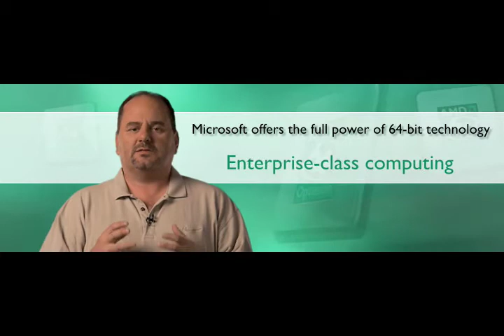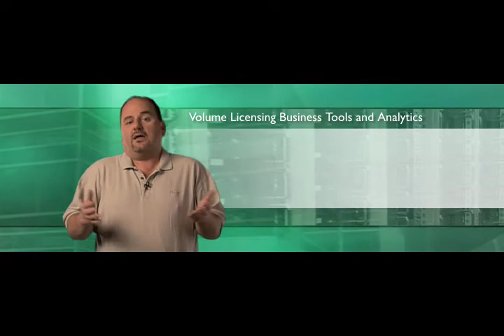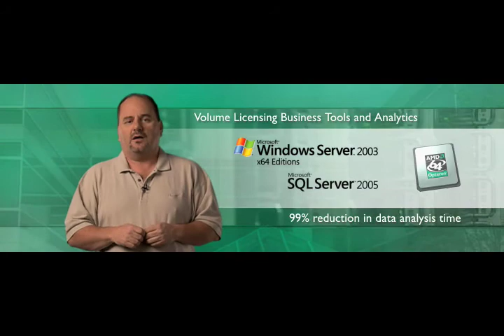Brian Valentine on 64-bit solution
Senior Vice President, Windows Core Operating Systems Division... Microsoft offers the full power of 64-bit technology!